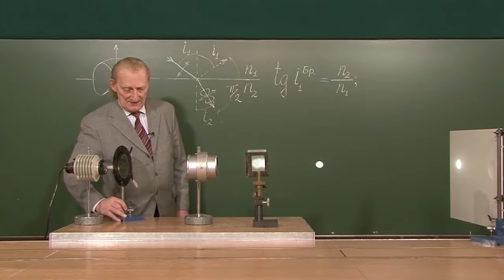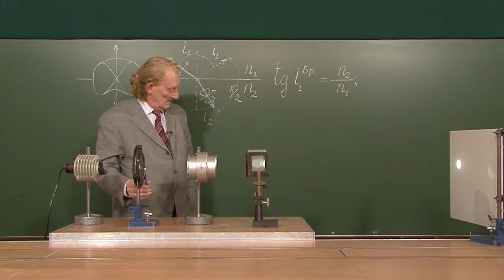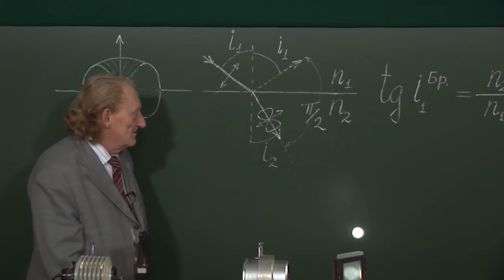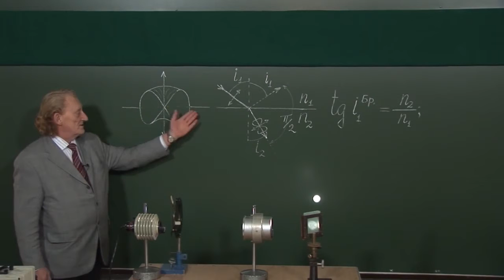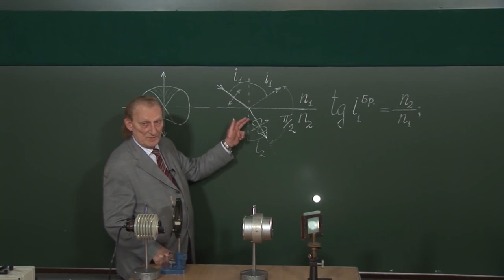Угол (Закон) Брюстера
Закон (угол) Брюстера